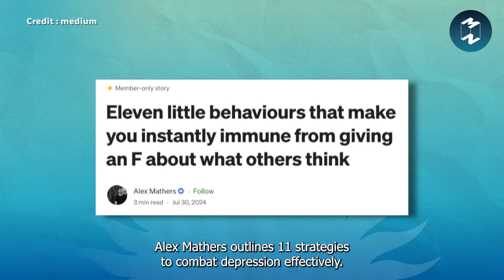9 Ways To Learn How To Let Go | 5 Minutes Podcast English EP.26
Some people always want to know
what others think of them.
Some become distressed when they find out
because they try to make everyone like them.
But whether others think well of us or dislike us
in the end, other people's thoughts only cause us suffering.
How can we let go of these thoughts?
to rest our minds and hearts
and focus only on our own happiness?
Find out in this episode of the 5M podcast.
NOTE: This is the AI Testing Project, and the content in this video has been translated and recreated by AI.
Follow Mission To The Moon Media